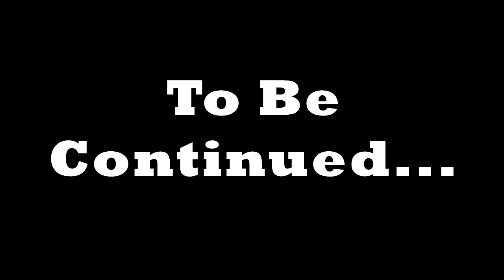Ring the Bell and Stay OUT of the Fire - Minecraft Snapshot - Ep23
The bell in Minecraft sends all the villagers SCATTERING for cover! It's a great way to keep your village safe.

We couldn't WAIT for Minecraft to be release the next big update so we started playing a snapshot to check some things out a bit early. It's a survival world. so. will we survive?